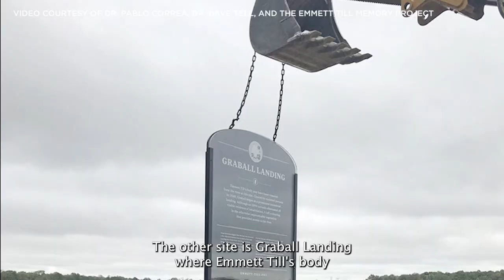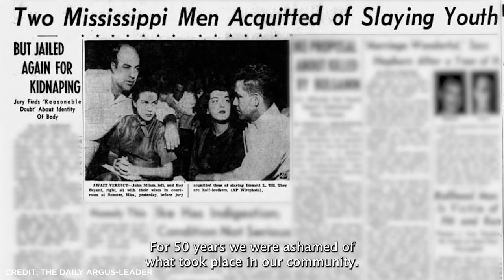2024 Award for Federal Partnerships in Hist Pres: Emmett Till & Mamie Till-Mobley National Monument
Emmett Till & Mamie Till-Mobley National Monument Designation

In 2020, the The Emmett Till & Mamie Till-Mobley Institute and the Emmett Till Interpretive Center (ETIC) formed a coalition to lead a Till National Park Campaign featuring Roberts Temple (Chicago, Illinios), the Tallahatchie County Courthouse (Sumner, Mississippi), and Graball Landing (Glendora, Mississippi). In 2022, Secretary Deb Haaland visited both sites and was moved to action.

Working closely with the Department of Interior, the Till Institute and ETIC supported the designation of the Till National Monument on July 25, 2023 to preserve these sites in perpetuity. The monument is also an important educational resource that engages visitors with a pivotal chapter of American history.

Presented at PastForward 2024 in New Orleans, Louisiana.